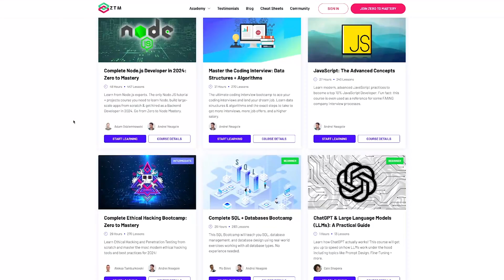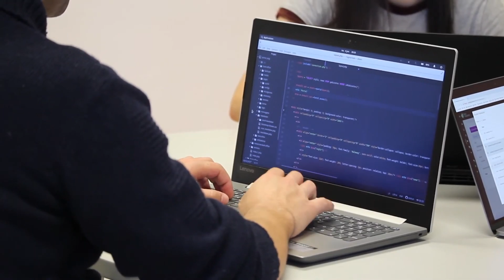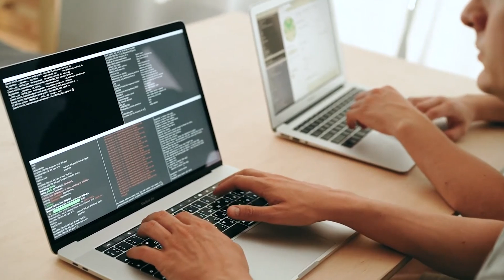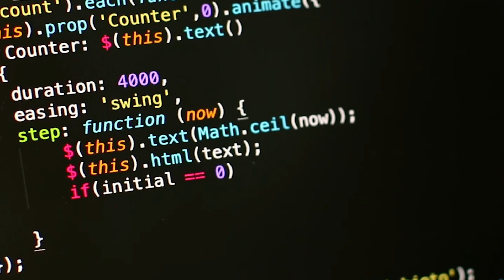Coding Was Hard Until I Learned THESE 5 Things!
Join over 1 million people learning to code with Zero To Mastery